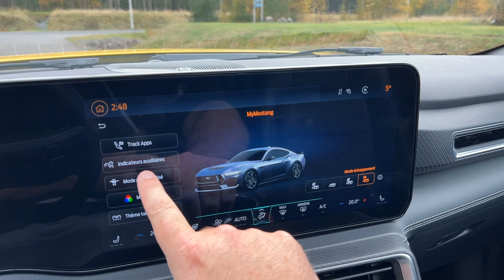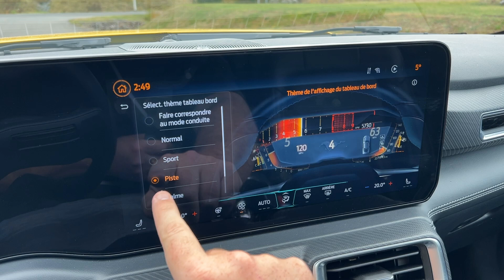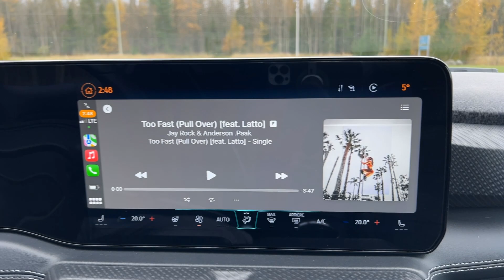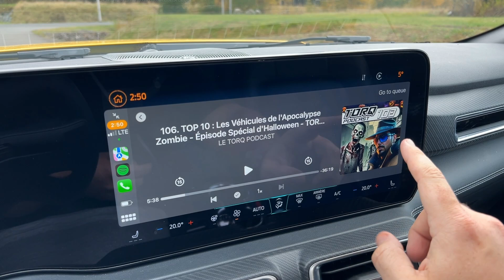Essai Routier : Ford Mustang GT 2024 | Torq Podcast #114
Essai Routier : Ford Mustang GT 2024
Jul et Eve parlent de leurs essai routier de la Ford Mustang GT 2024.